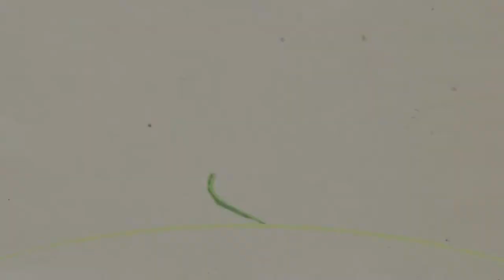Andre and Melissa